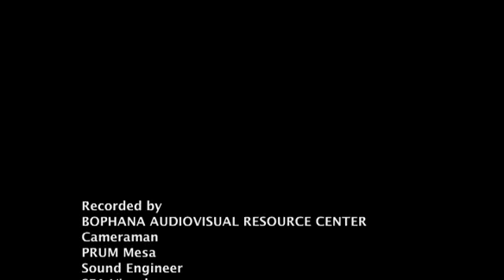សាស្រ្តាចារ្យ ឆែម សុខ Interview with Chhem Sok 2009 08 12